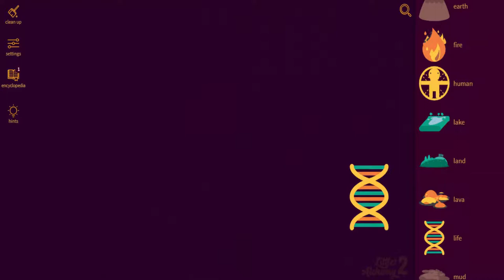Little Alchemy 2-How To Make Coconut Milk Cheats & Hints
Here's more "Little Alchemy 2" elements combination. In this video i'll show you "how to make coconut milk" very quickly.